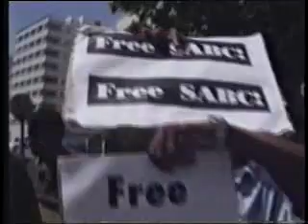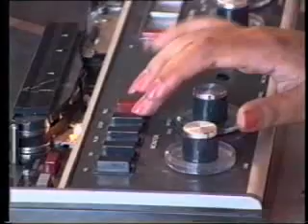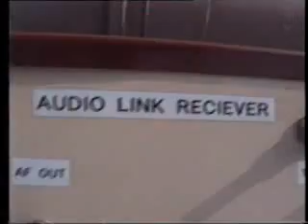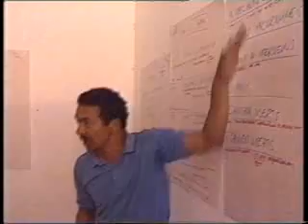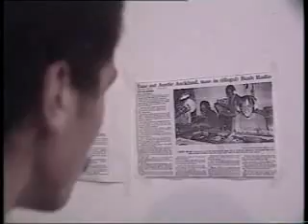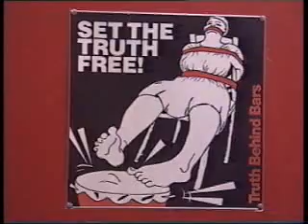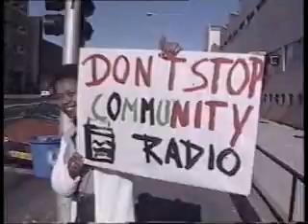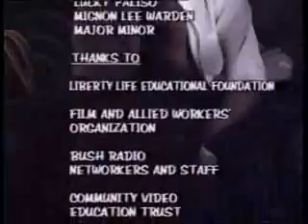Bush Radio Partial Eclipse